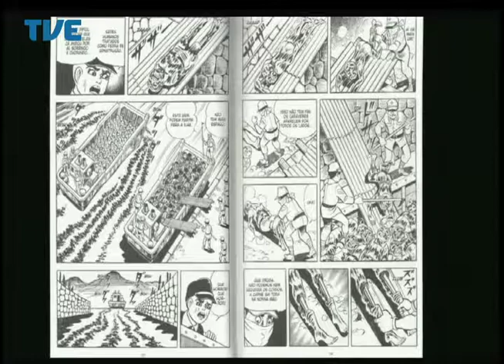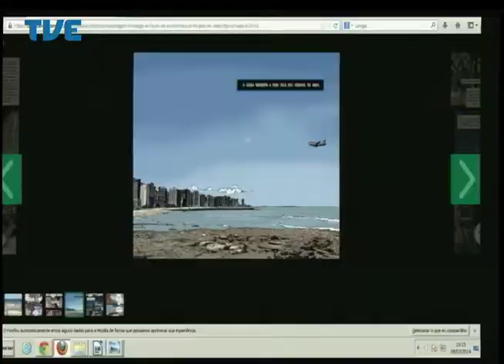Mídia em Debate - Jornalismo em Quadrinhos 30/07/2014 Parte 3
Participações dos quadrinistas e cartunistas Fábio Zimbres, Santiago e Edgar Vasques.
Apresentação: Celso Schröder.